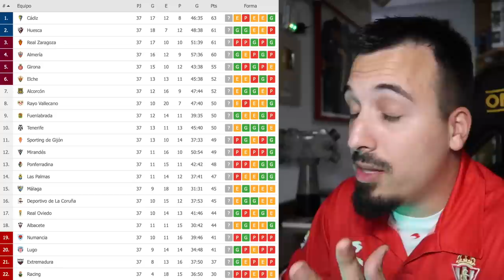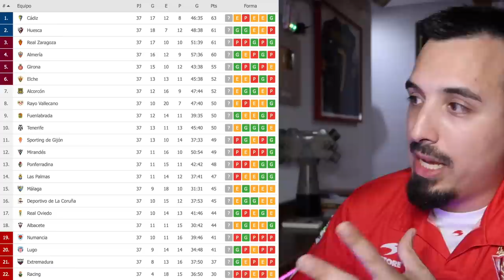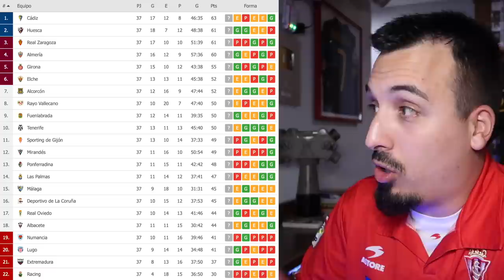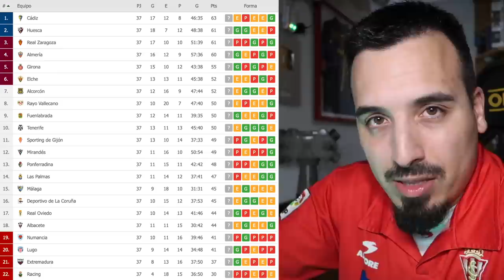LA TRAICIONERA LIGA SMARTBANK *review 36-37/42*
Nuevo episodio de LigaSmartbank review con 2 jornadas gente, lo siento por el retraso, pero bueno, espero que me deis like y suscripción igualmente.